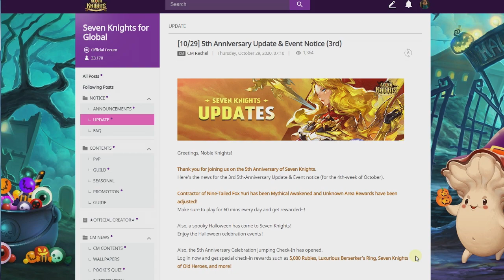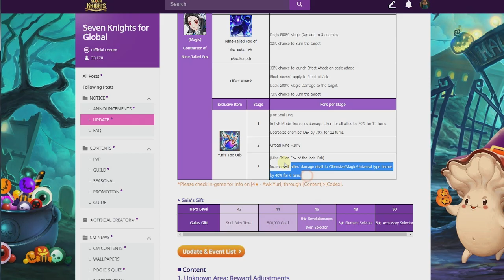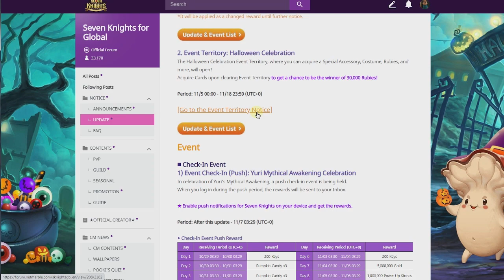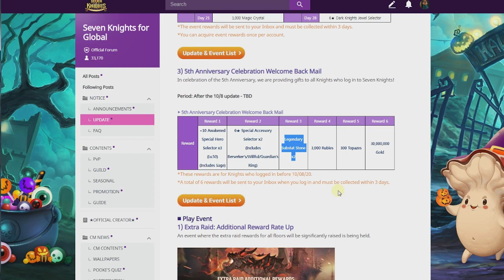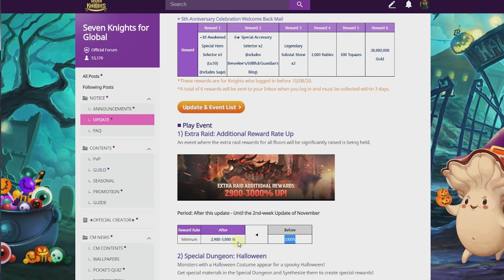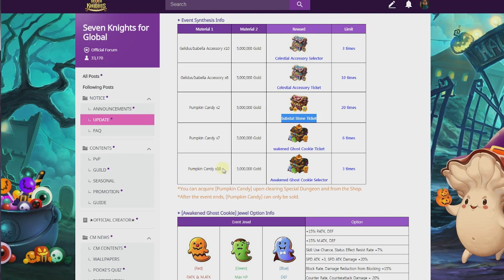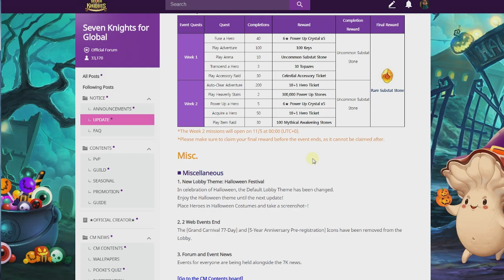Seven Knights - อัพเดทใหม่ [29-OCT] วิเคราะห์ยูริปลุกพลัง กิจกรรมฮาโลวีน ฯลฯ